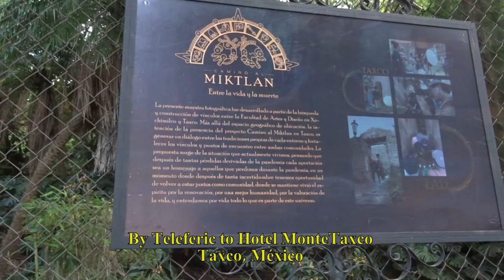By teleferic to Hotel MonteTaxco